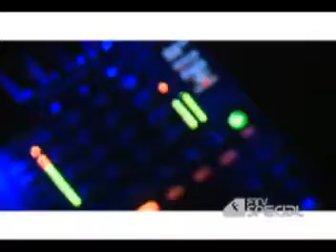Destinos In Mexico (FTV3)